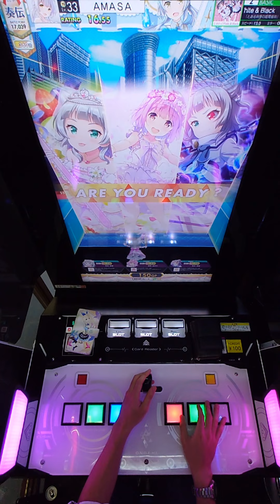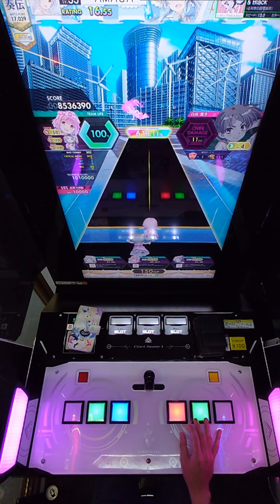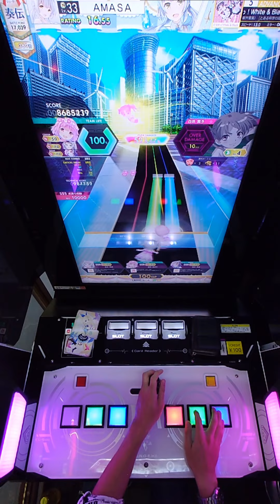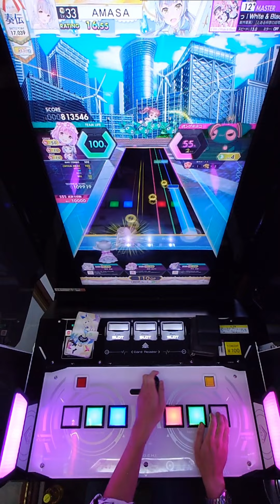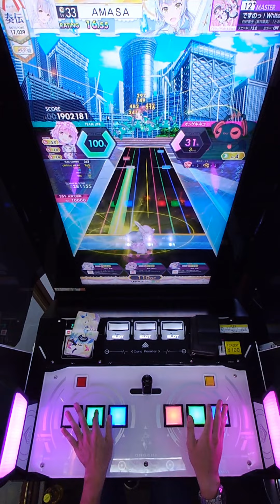【削除曲05│20】ですのっ！White & Black (全譜面) 理論値 ABFB【オンゲキ】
00:00 BASIC
02:54 ADVANCED
05:40 EXPERT
08:26 MASTER

紫譜面が割とレベル13してるやつ
削除曲再理論値の旅